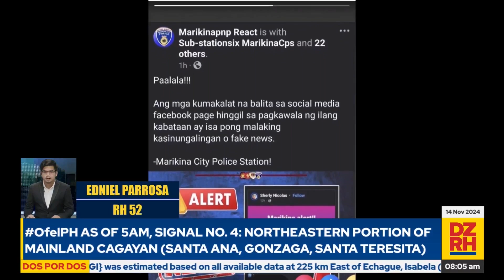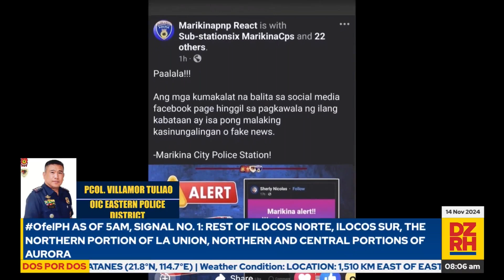EPD tinawag na ‘fake news’ ang pagdami ng nawawalang kabataan sa Marikina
Panoorin ang Dos Por Dos ng mga kumbachero ng bayan na si Gerry Baja   (11/14/2024)

Mapapanood ng LIVE ang DOS POR DOS mula Lunes hanggang Biyernes, simula 6 AM hanggang 8 AM sa aming social media accounts, gayundin sa Cignal CH 18, Skycable CH 129, Cablelink CH 3, GSat CH 39, Satlite CH 140, Converge Vision CH 14 at Destiny Cable CH 129.